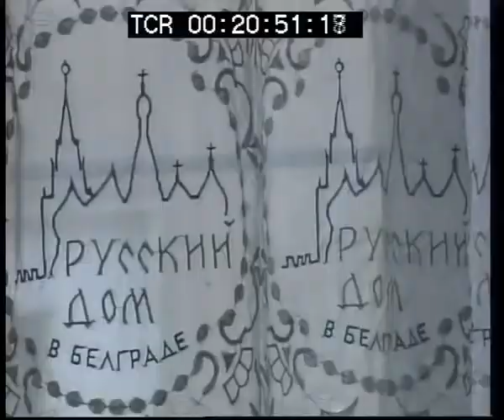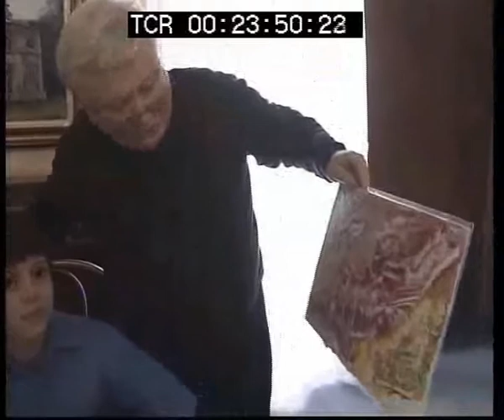Mladi talenti Srbije, Jovan Ivanov part 3/3.flv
Jovan Ivanov, emisija "Mladi talenti Srbije", RTS.

Jovanov slikarski talenat pokazao se još u ranom detinjstvu, ali on ga je razvio upornim i permanentnim radom, prvo uz pomoć vaspitačice i svojih roditelja, potom svoje dve učiteljice i nastavnika, i najzad, u slikarskoj školi Ruskog doma u Beogradu, pod pedagoškim vođstvom profesora Jurija Gračikova.
Jovanov primer još jednom dokazuje da je talenat samo deo uspeha, a da je sve ostalo rad, naravno, uz pomoć i saradnju društvene i porodične sredine.

Takođe, predstavljanje, odnosno pokazivanje radova nije značajno samo za mladog stvaraoca, nego je to poruka svoj deci, ali i roditeljima i pedagozima da uvek treba tragati, otkrivati i razvijati lepe sklonosti, sposobnosti i, narovno, darovitost.

To je i poruka školi kao instituciji, a i celokupnoj društvenoj zajednici da ništa nije mnogo, ni previše kada se radi o ulaganju u mlade, jer, ako se stalno zaklinjemo da su deca naša budućnost, onda bi trebalo tako i da se ponašamo. Ekipa serije Mladi talenti Srbije trudi se da to pokaže na najočigledniji način.

Urednik i idejni tvorac serije je Milica Bajić-Đogo, režiser Lela Janić, snimatelji Vasko Vasović i Ivan Dimitrijević.